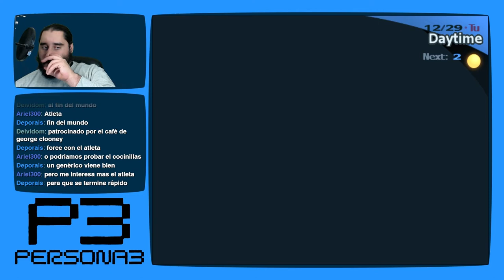Persona 3 [PS2 - PCSX2 1080p] | Parte 181 - Por Fin Han Arreglado al Robot